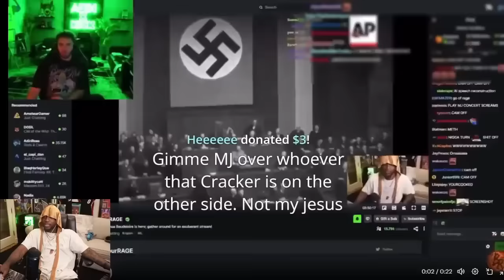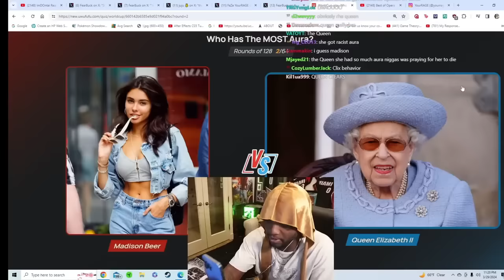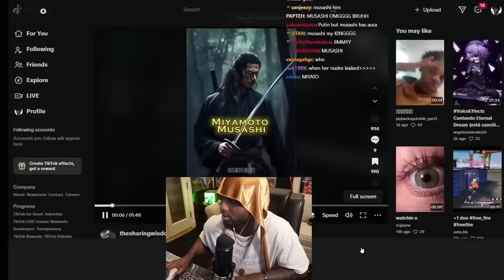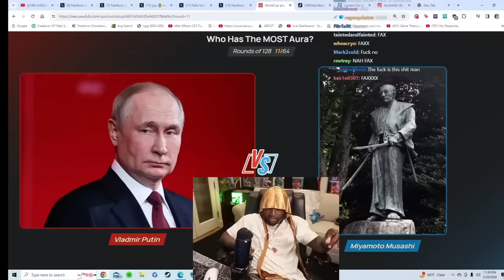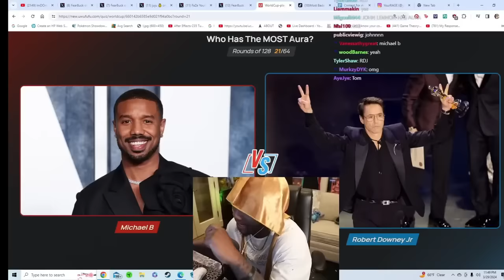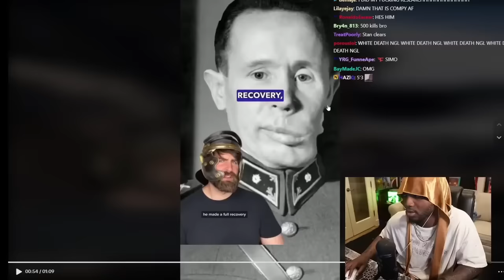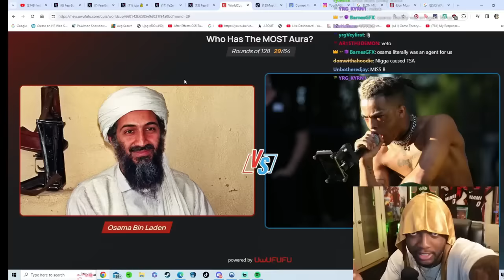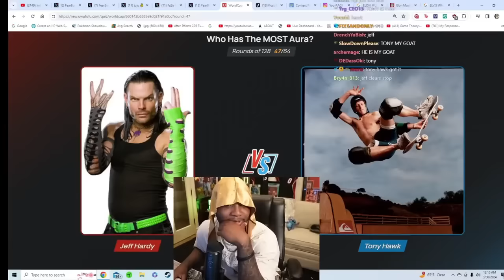Ranking People Based On "AURA"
YourRAGE Ranks Duke Dennis,Hitler,Michael Jackson & more based on aura